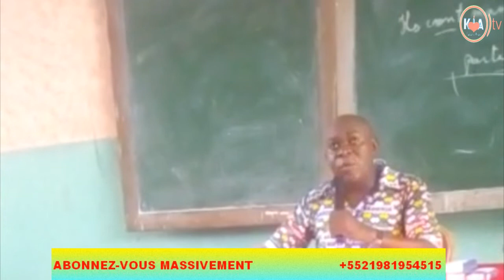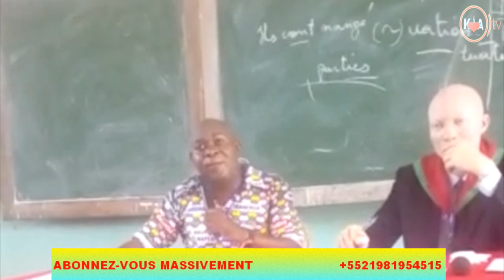RÉSUMÉ SUR LES TRAVAUX DES ETATS GÉNÉRAUX 2020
La Coordination Diocésaine à organisé 3 jours des travaux des états généraux du 16 au 18 janvier 2020  au collège  St RAPHAEL

Notre passion c'est d'en découdre avec l'information des KA 24/24

Nous sommes Groupe KA Tv
SALAMUNI